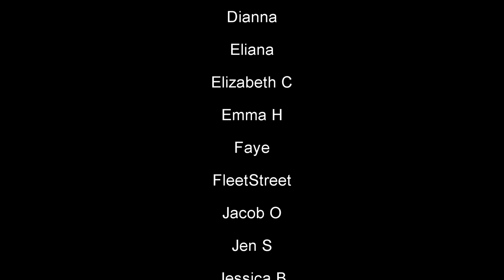Michael Ball & Alfie Boe - Medley of Songs From Les Miserables (Reaction!) Let It Shine 2017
Hello everyone, thank you all so much for stopping by the channel!  Big thanks to my patron Wayne for this request.  So I'm excited to see what Michael and Alfie bring to the roles!

Broadway 1,000 piece Jigsaw Puzzle:

Broadway Tote Bag:

Be A Broadway Star Boardgame:

Broadway Musicals Charm Bracelet:

567 Broadway! A New Musical Workout DVD: